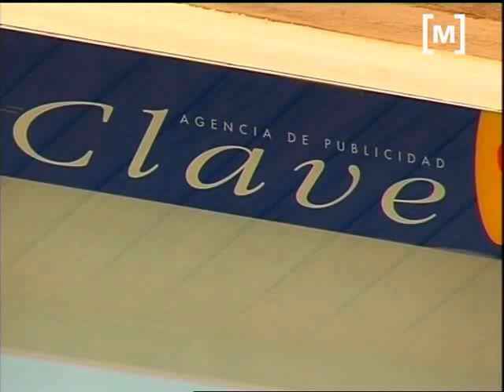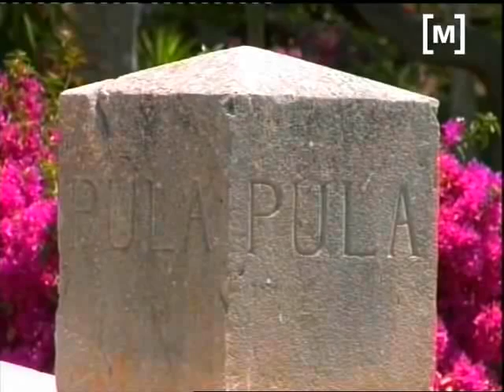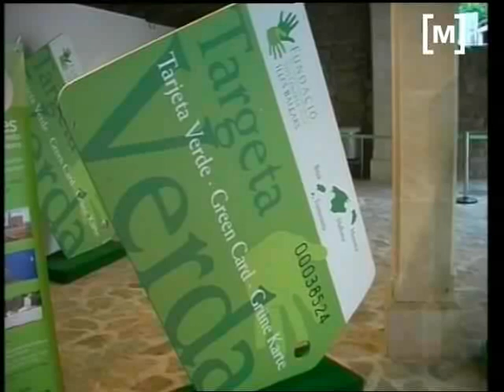Última hora Operació Passarel·la